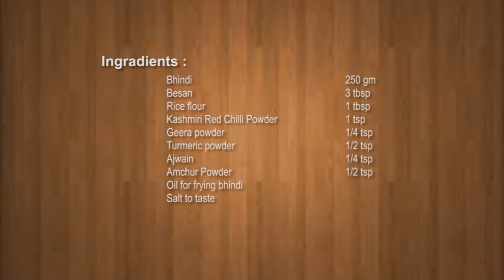Kurkuri Bhindi Fry कुरकुरी भेंडी फ्राई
Chatpati kurkuri bhindi fry recipe is one of the easiest Indian starters. Deep frying of  bhindi to get crispy texture.